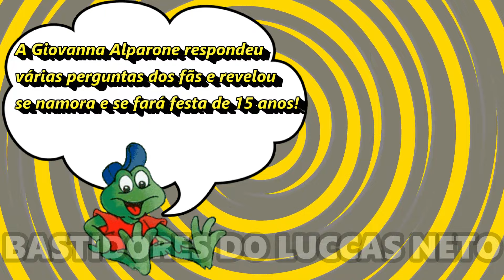GIOVANNA ALPARONE NAMORA? VAI FAZER FESTA DE 15 ANOS?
Giovanna Alparone namora? Gi Alparone vai fazer festa de 15 anos? Veja no vídeo a Gi respondendo perguntas dos fãs!